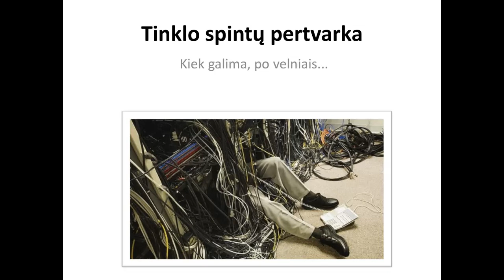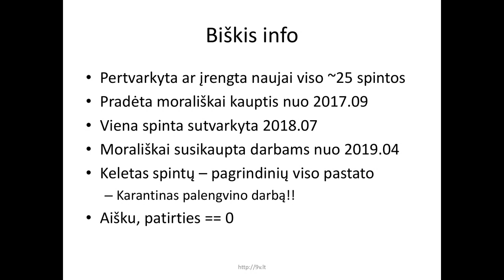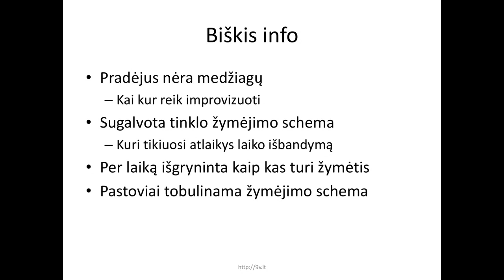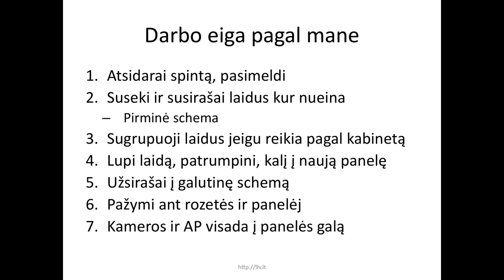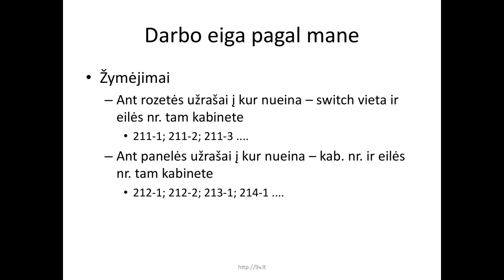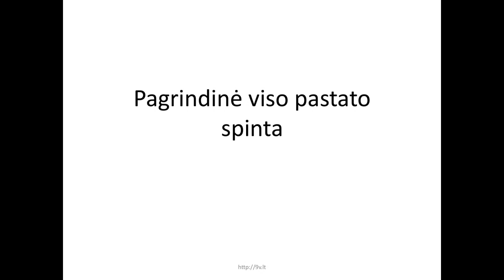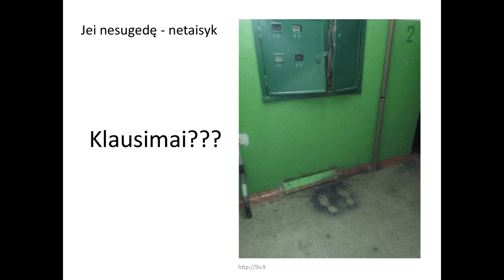Hack and Tell #42.1 Cable management in network racks @ Kaunas Makerspace